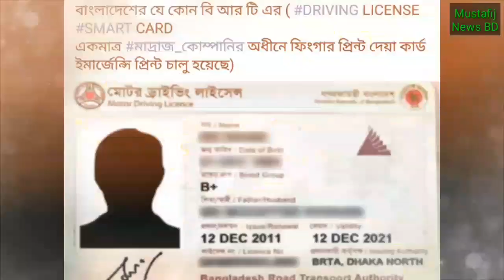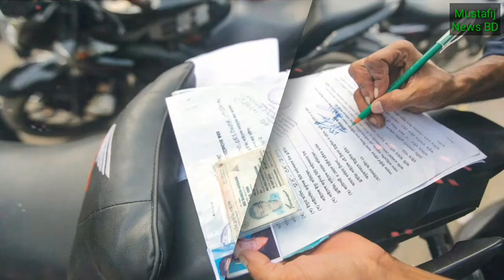ড্রাইভিং লাইসেন্স আপনার তৈরি বা রেডি কিভাবে বোঝবেন???Driving License Apner Toiri Or Ready Bujhben??